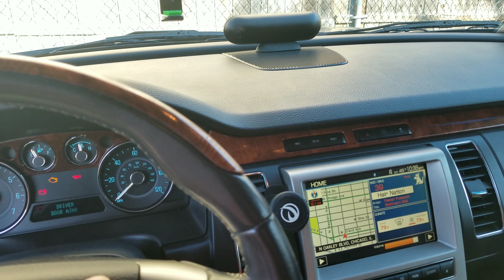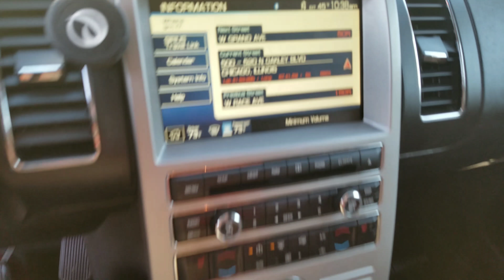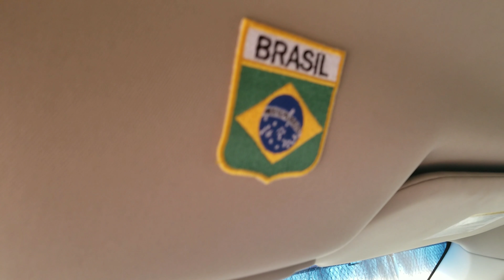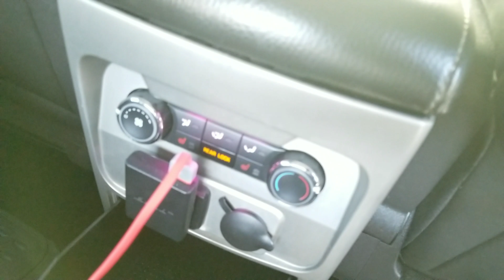Nosso 2° uma Ford Flex 2010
amazing car